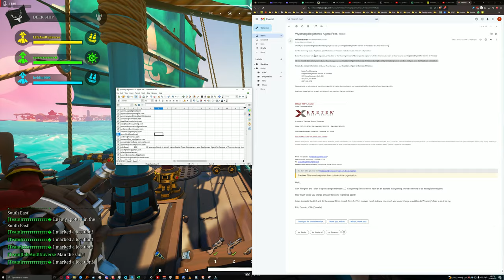4K60 Blazing Sails